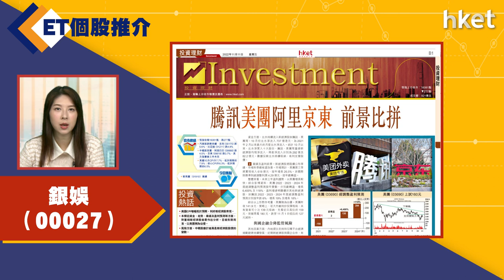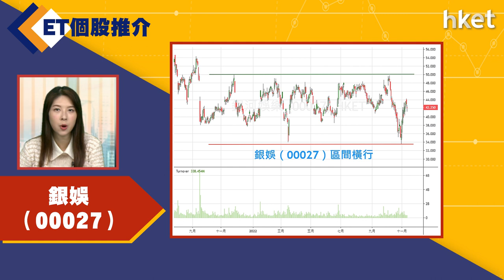【ET個股推介】​​​​​​銀娛（00027）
今日ET個股推介－銀娛（00027）